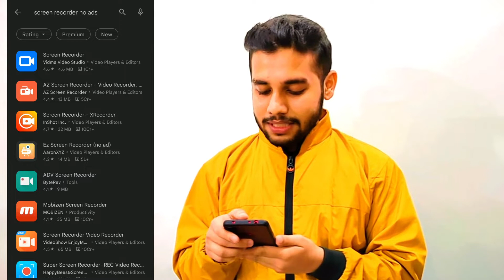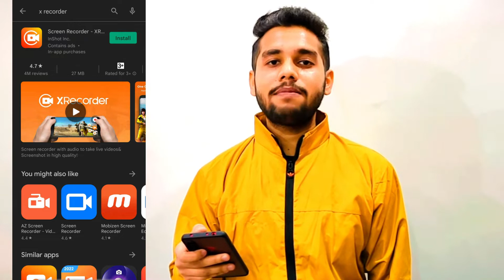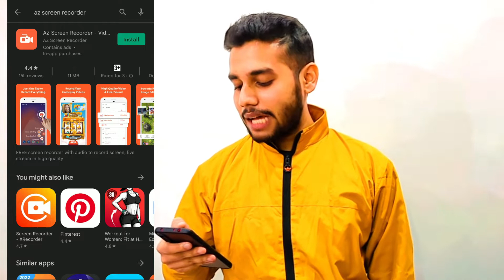Best 3 Screen Recorder for Android Mobile 2022 | No Watermark & No Ads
Dosto es video me 3 best mobile screen recorder ke bare me btaya hai es video ko pura end tk dekhe taki apko puri information mil sake.

𝐒𝐔𝐌𝐈𝐓 𝐏𝐀𝐋